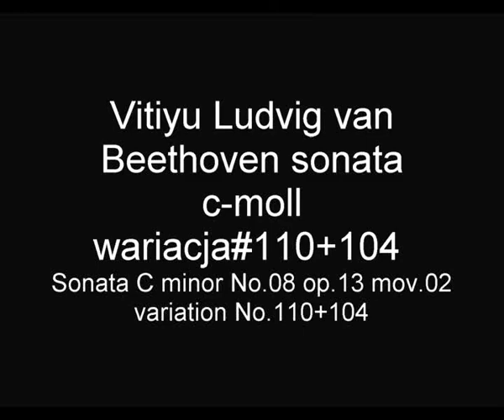BEETHOVEN Vitiyu sonata 8 op.13 cz.2 wariacje #110+104 Sonata C minor No.08 variations #110+104